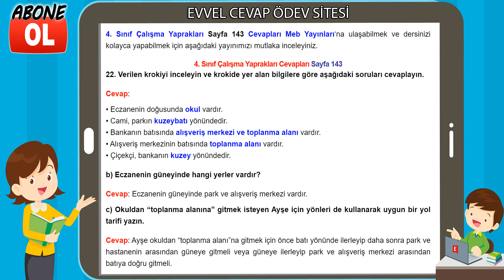4. Sınıf Çalışma Yaprakları Cevapları Sayfa 143